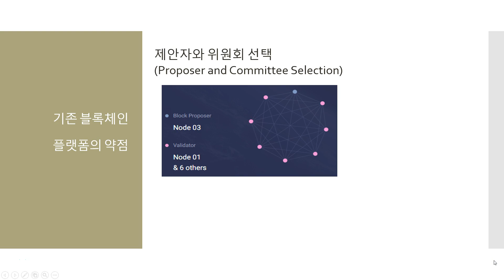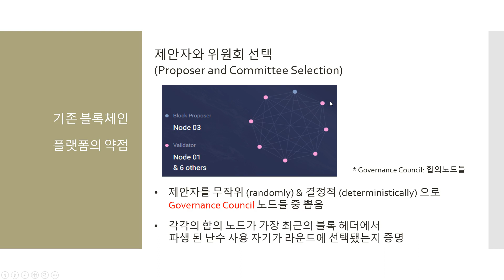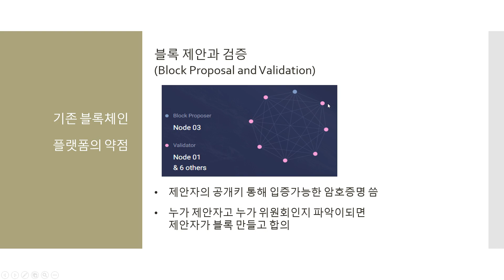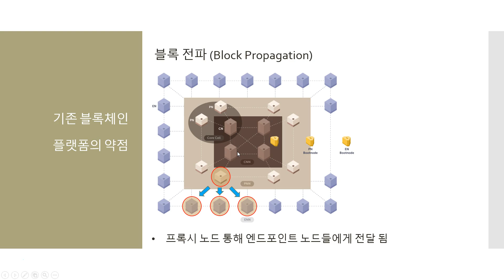[3. Understanding "Klaytn"] 2. Block generation and dissemination